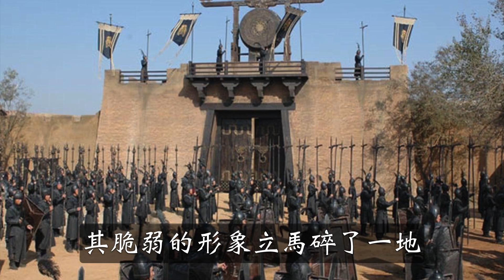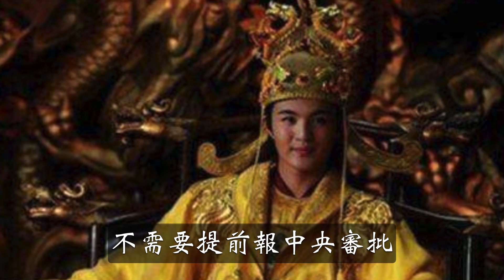唐朝是怎麼滅亡的？歷史課本不會告訴你，值得收藏